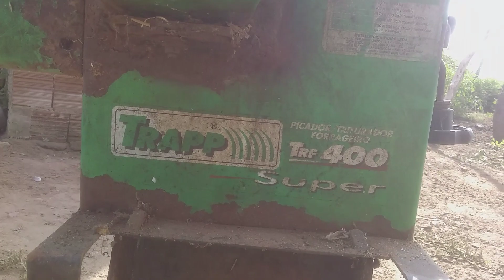Como fazer silo com um motor forrageira TRF 400 Trituradora de capim TRF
Olá pessoal nesse vídeo eu mostro para vocês como eu fiz silo com motor forrageira TRF 400